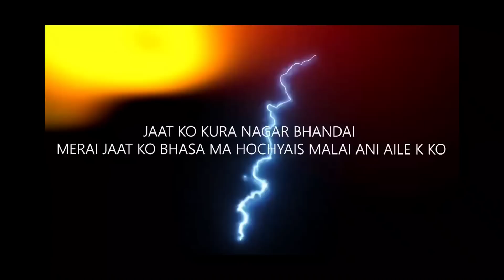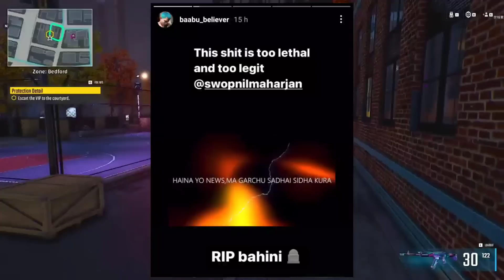Swopnil dissed Dmriti [Explained] Sorry to G Bob's Mom| Pakku Panda| Nasto| Hip Hop News| Baa Dal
📽️📽️ This Video Includes the following Hiphop Updates:
1. Breeze dropped Nasika Malai
2. Swopnil dropped Doglapan
3. Flo Boy dropped Chaidaina Koi
4. Phsyco dropping Viral Tyape Chhoro
5. Baabu Believer about Dmriti
6. Jojo Raka replies Pakku Panda
7. G Bob & his parents aggrement
8. pggh X Nawaj Ansari

Nephop
Nepali Hip  News

G Bob
Swopnil
Dmriti
Pakku Panda
Antf
baa dal
baadal